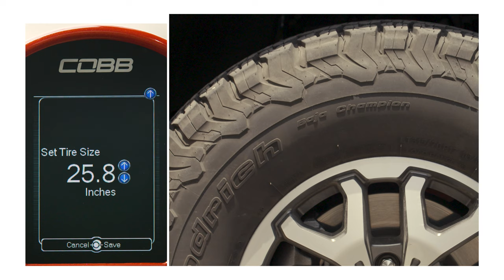COBB Tuning - Ford F150 Accessport Features